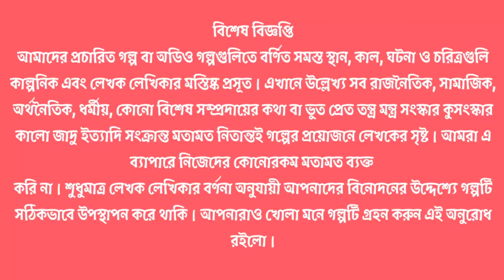শার্লক হোমস | লাল মাথা লীগ রহস্য | The Red Headed League | Aurther Conan Doyle | Ekhon Storytime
শার্লক হোমস কাহিনী | লাল মাথা লীগ রহস্য | The Red Headed League | Sir Aurther Conan Doyle | Ekhon Storytime

"এখন স্টোরি টাইম" চ্যানেলে সকলকে স্বাগত। আজকের গল্প -  Sir Arthur Conan Doyle -এর লেখা গল্প "The Red Headed League" অবলম্বনে "লাল মাথা লীগ রহস্য"

Story Title
শার্লক হোমস | লাল মাথা লীগ রহস্য | The Red Headed League | Sir Aurther Conan Doyle | Ekhon Storytime
Audio Story Voice artists-
জনৈক ভদ্রলোক - সুমিত ঘোষ
ইনস্পেক্টর জোন্স - অভিষেক ব্যানার্জী
মেরি ওয়েদার - রাজা সর্দার
মিস্টার উইলসন - শান্তনু দে
লাল মানুষ/ মিস্টার ডানকান রস/ জন ক্লে - ইন্দ্রনীল রায়
স্পোল্ডিং - টাবুন চৌধুরী
ডঃ ওয়াটসন - রাজ চট্টোপাধ্যায়
গোয়েন্দা শার্লক হোমস - জয়দীপ  গঙ্গোপাধ্যায়
Direction, translation and Video Editing - জয়দীপ গাঙ্গুলী
Script /Audio story conversion - অঙ্কন সাহা
পোস্টার ডিজাইন  এবং Sound Design - JAY4CREATION
Background/ Story Music - Youtube Library and AUDIONAUTIX.COM

কেমন লাগলো কমেন্ট করে জানান আর ভালো লাগলে উৎসাহ দিতে লাইক ও শেয়ার করুন।

Sharlock Holmes
cornel
colonel kahini
cornel kahini
Bengali Audio Story
Romance
Ekhon Story Time
Ekhonstorytime
Jaydip Ganguly
Golpo Sangi
9f10 entertainment
midnight horror station
Ferari Mon - A Pure Soul
The Wonder in Bookshelf
Golpo kathan
Radio Milan 90.4 FM
KATHAK KAUSIK
বাংলা শ্রুতি গল্প
Shruti Golpo Bangla
Bangla Golpo Kathan
Bangla Golpo
Story telling
Choto golpo
Bangla Boi
Audio Story
Romance
Ekhon Story Time
Ekhonstorytime
Jaydip Ganguly
Golpo Sangi
9f10 entertainment
midnight horror station
Golpo kathan
KATHAK KAUSIK
বাংলা শ্রুতি গল্প
Shruti Golpo Bangla
Bangla Golpo Kathan
Bangla Golpo
Story telling
Choto golpo
Bangla Boi
Audio Story